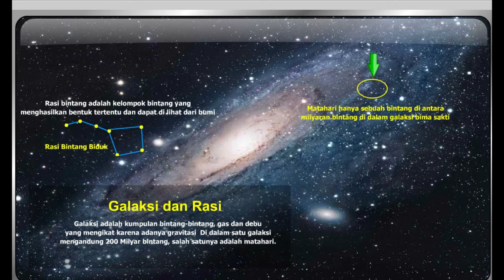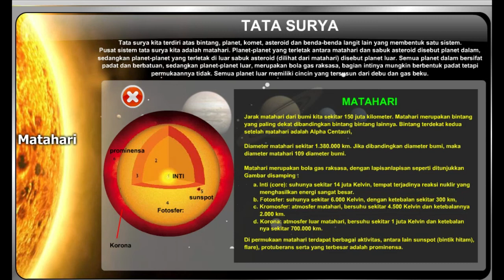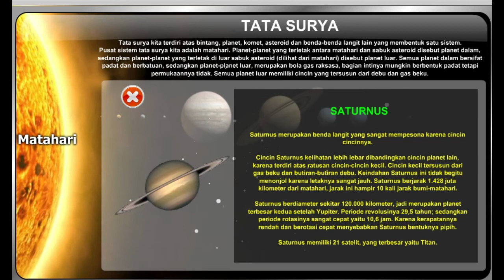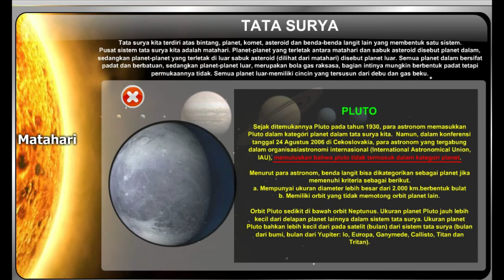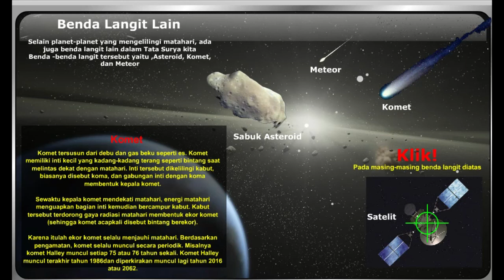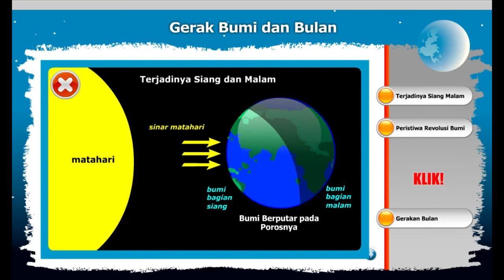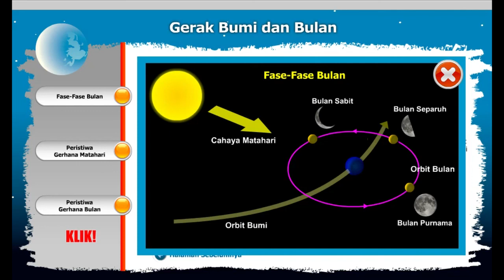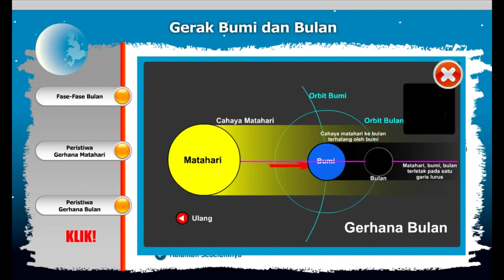Sistem Tata Surya (Materi IPA SMP)